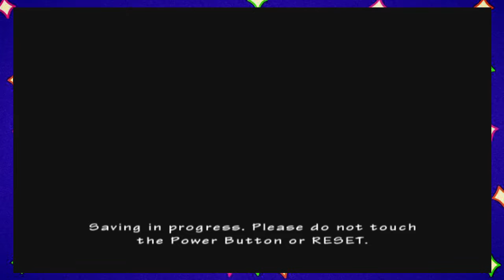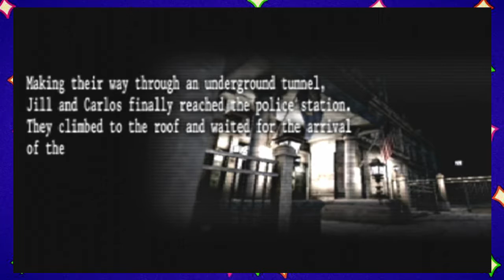We Zappin' - Resident Evil: The Umbrella Chronicles - Finale - Happy Hour